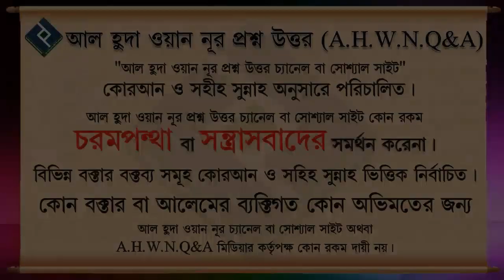অসুস্থ ব্যক্তিকে যদি যাকাতের সম্পন্ন টাকাটা প্রদান করা হয় তাহলে কি যাকাত আদায় হয়ে যাবে ᴴᴰ